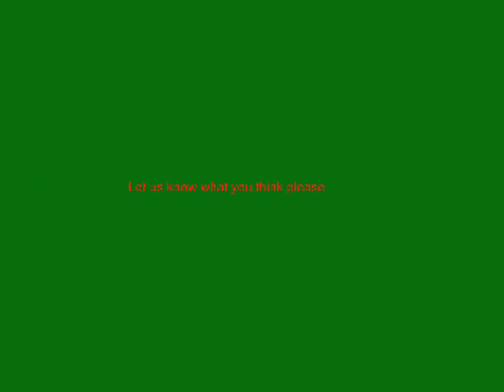True Love by Lenny I.wmv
Can download this song from oneandonelinkproduction.com and iTunes